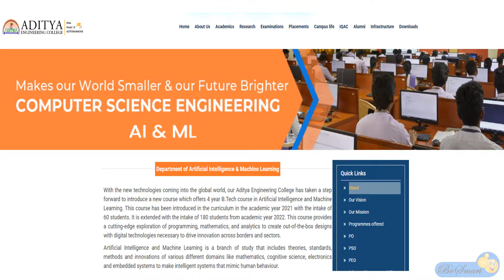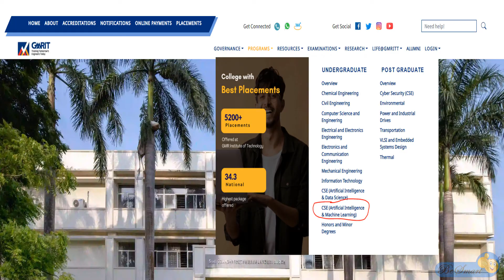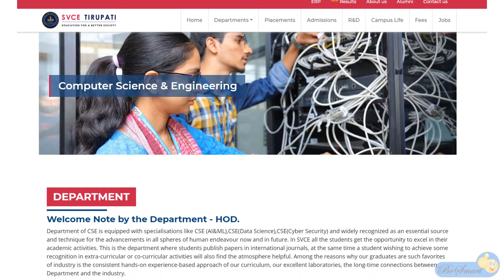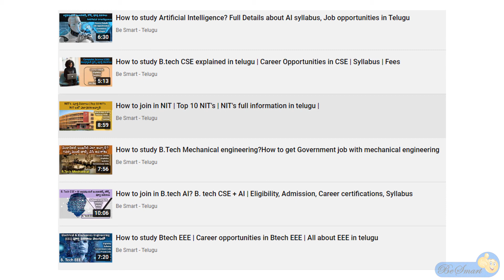AI ML colleges List in Andhra Pradesh | CSE AI ML colleges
BTech CSE AI ML Colleges in AP | BTech AI & ML | BTech collegs in AP